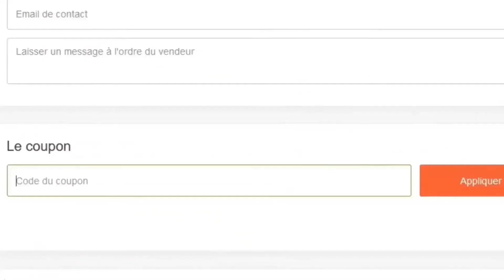OMG 😱 Je Pack Ma Première Icône {91+} - FIFA 23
⚠️Commandez 3 articles et obtenez un maillot gratuit !
⚠️Commandez 5 articles et obtenez deux maillots gratuit !